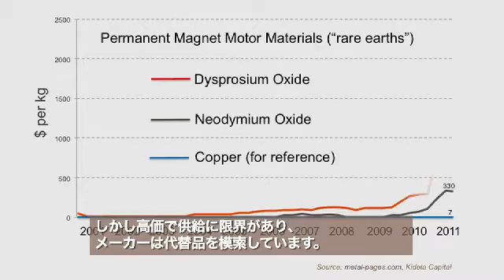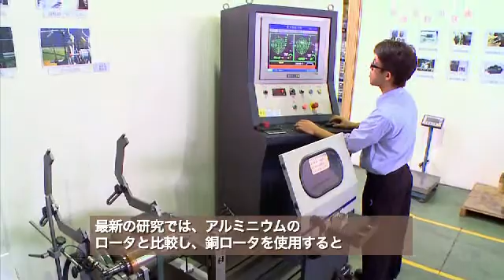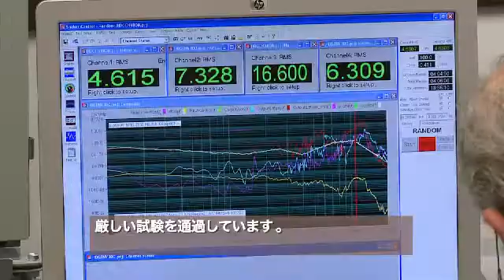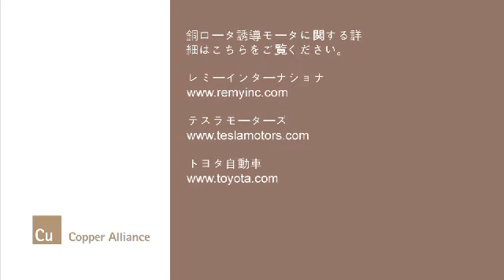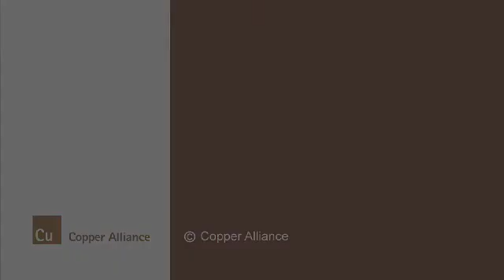ICA Copper Rotor Induction Motor - Open Caption JAPANESE